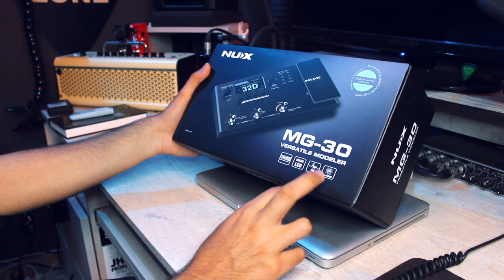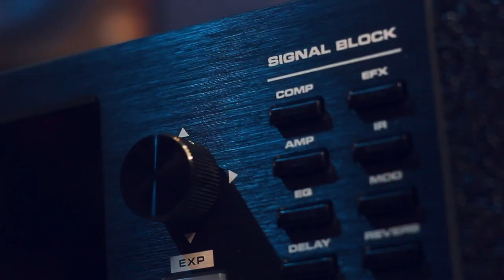NUX MG-30 - Unboxing ► Sebastian Mora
First God

// FOLLOW ME \\